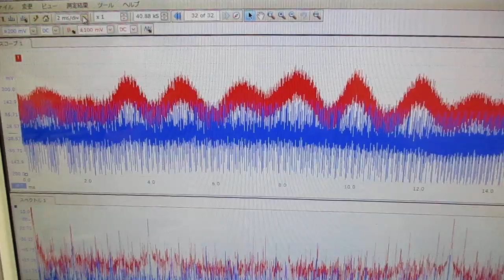超音波制御技術 ultrasonic-labo